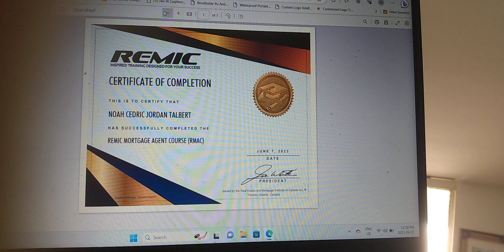The Lord's Certificate to the coming of the Lord Jesus 🙌🙌🙌🎺🎺🎺❤️❤️